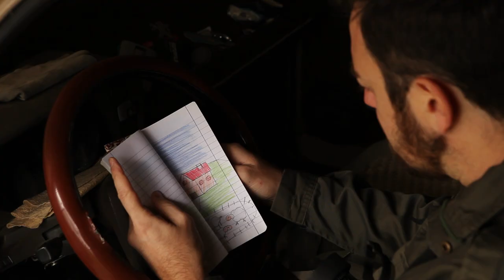Nato a Xibet - Un affresco sulla Sicilia | Secondo trailer ufficiale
Il secondo trailer di Nato a Xibet - Un affresco sulla Sicilia, al cinema da ottobre 2019.

“Nato a Xibet” racconta uno spaccato genuino e autentico della Sicilia che sta per scomparire. È la storia di Pietro La Paglia, bambino di Calascibetta, paesino dell’entroterra in provincia di Enna, che vive la realtà del suo paese e aiuta il padre che di mestiere fa il pastore. Il suo destino sembra segnato, ma Pietro ha talento e grandi sogni: una volta adulto infatti decide da lasciare la propria terra per farsi una nuova vita al nord.

Il film si snoda attraverso i ricordi di Pietro, riflessi nel finestrino del treno che lo allontana dalla sua Sicilia. Diventa fotografo professionista, ma la nostalgia di casa non lo abbandona mai e un giorno decide di tornare: davanti a lui occhi scorrono le immagini di quando era ragazzino, le fatiche, gli stenti, i luoghi della sua infanzia, le botteghe artigiane, i pastori e i contadini. Una vita semplice ma che ricorda con affetto e con un fortissimo senso di appartenenza.

Nelle immagini si incrociano anche altre storie: quella del maestro Domenico Mauro, il grande artista che “pittava” i carri siciliani; quelle della “fuitina” d’amore di una giovane coppia e del matrimonio riparatore celebrato con la festa in campagna; le conversazioni dal barbiere del paese in cui si parla di tutto e si ascolta la musica suonata dal vivo.

“Nato a Xibet” parla di storia e dei veri valori siciliani. Per certi versi è un po’ lo specchio di una situazione comune in molte zone della regione: un paese bellissimo ma dalla mentalità un po’ chiusa, che si spopola giorno dopo giorno rischiando così di essere dimenticato.